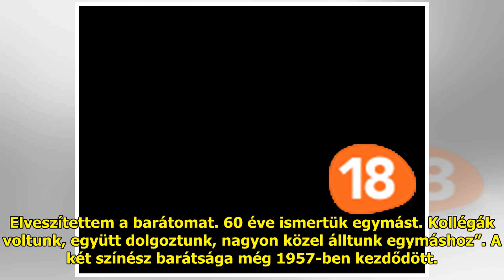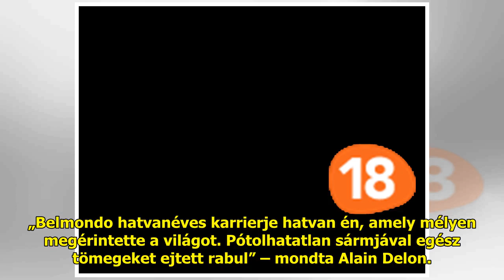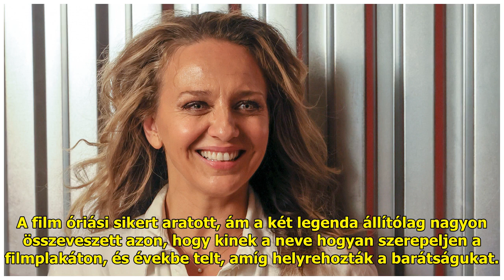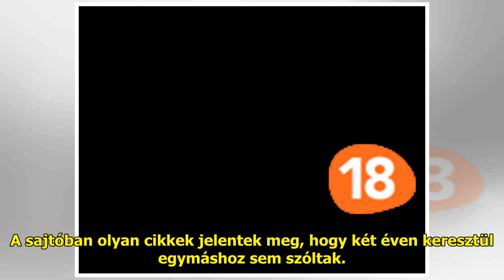Legendás barátság volt az övék – Jean-Paul Belmondo halála után megszólalt Alain Delon: „Összet...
Legendás barátság volt az övék – Jean-Paul Belmondo halála után megszólalt Alain Delon: „Összetörtem”

Belmondo haláláról hétfő délut...